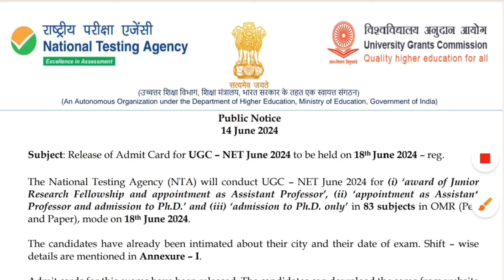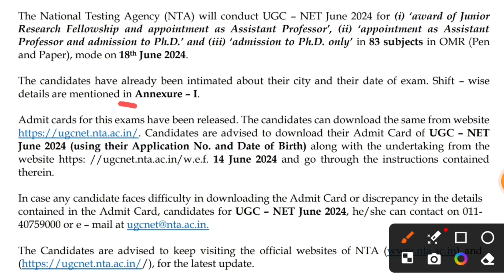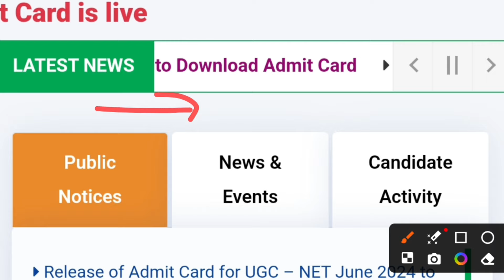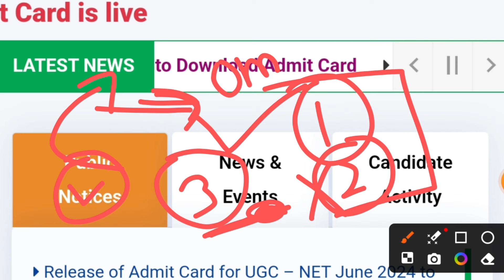UGC NET Exam Big Update || NET Latest Notification || NTA UGC NET Exam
UGC NET Update || Ugc Net Update

Paper l course vpd education
net result date
maha set cutoff
ugc net exam
net exam new update
net latest news
net new syllabus
net exam 2025
Maha Set